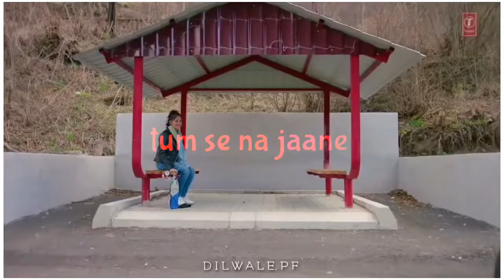❤ Milke Bhi Hum 👫 Na Mile Tum 😢 Se Na Jaane Kyun 💔 | by dilwale pf | WhatsApp status